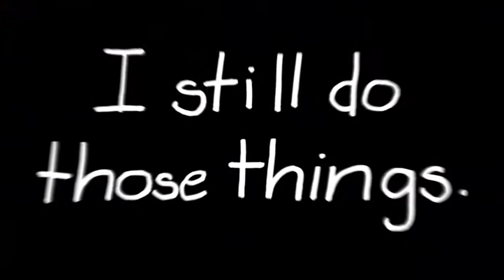I Used To Live In a Place Like THis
We lived in Florida for 10 years. I got a job in Utah. These events inspired this book.
From the perspective of a child, we see how she feels about her recent move from one place to another.